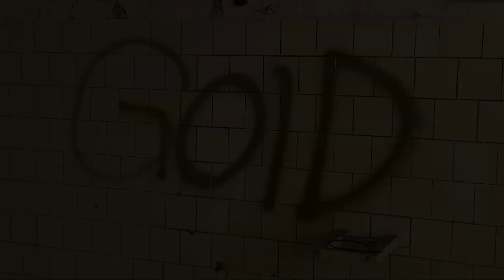Making of 'Goid'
Wer hätte es gedacht - wir haben unsere Pyramide nicht in 3:12 aufgebaut, sondern brauchten doch einige Minuten bis Tage länger. Hier nun der videografische Nachweis, wie man eine (halbwegs schöne) Pyramide baut und auch erfolgreich wieder zerstört!